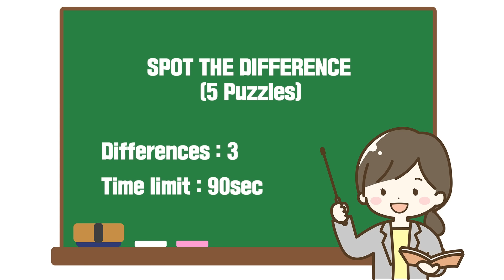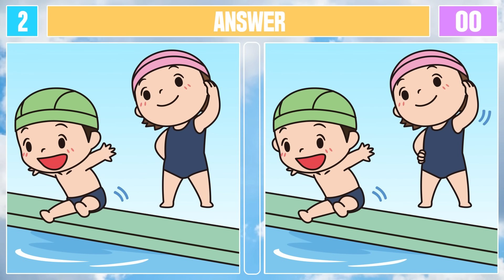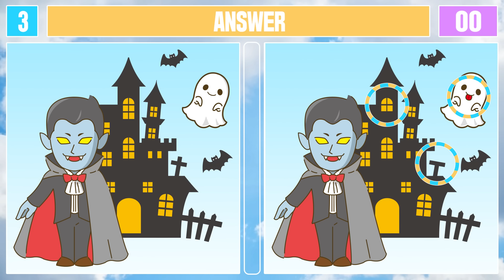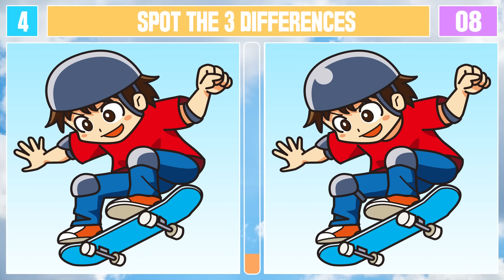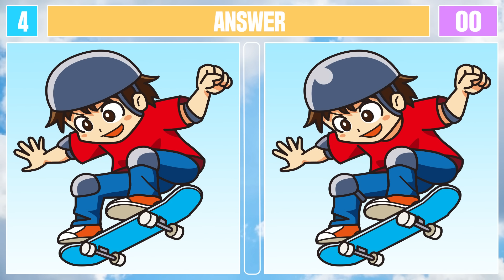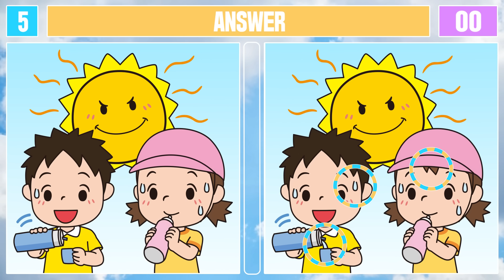Spot The Difference : Can You Find Them All? [ Find The Difference #603 ]